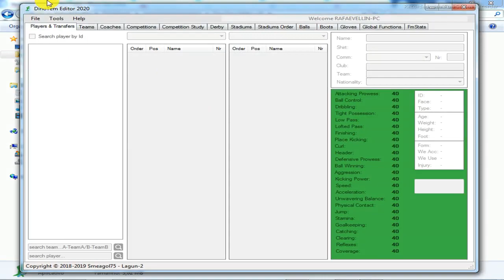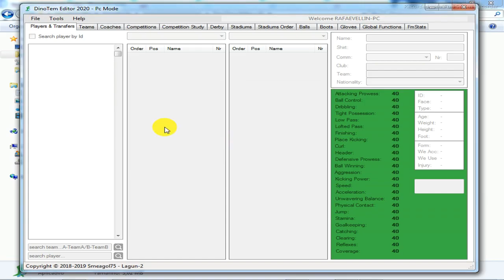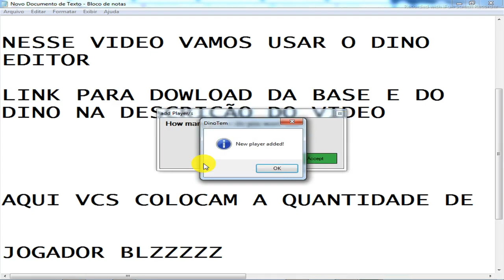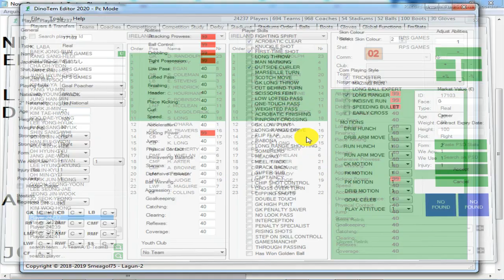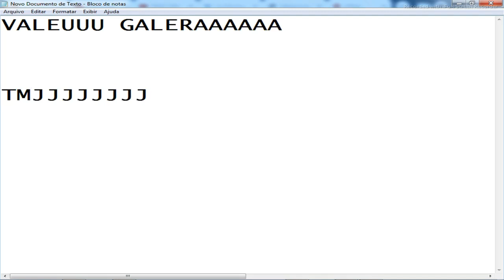Como criar Jogador do zero Usando DinoTem Editor v21!!! PES 2021